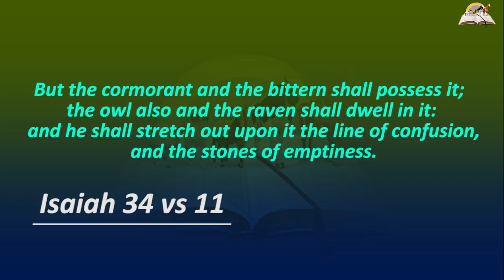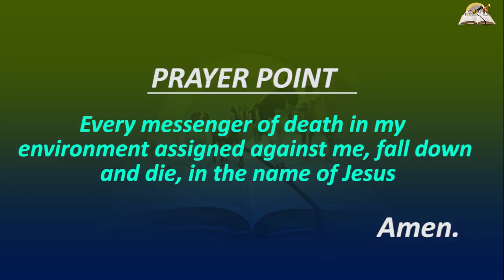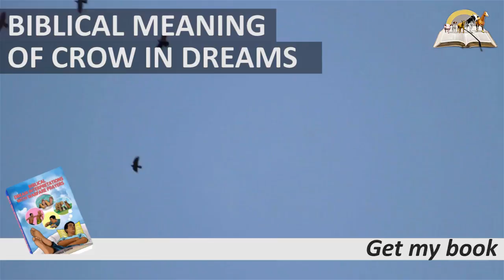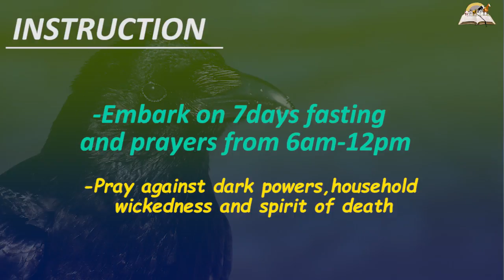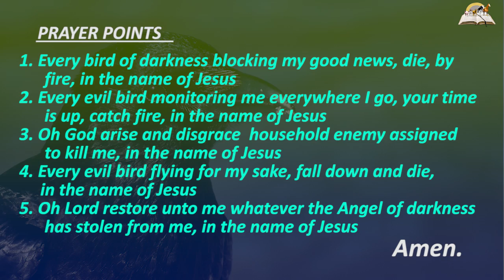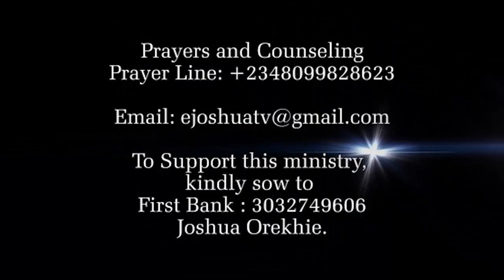Biblical Meaning of CROW in Dreams - Dreams About Crows (Raven)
Crow, vulture and owl (Raven) are not common birds that are usually seen every place like other birds. These birds operates at will in the forest or bush. But the moment you begin to see them around you or on your house roof or on tree around your house, know that they have a demonic mission to carryout against you or someone in the premises.

I have made a good 5 year comprehensive research about this bird (Crow) symbolism. I will write a book concerning this bird soon. Dream about crow may be a warning from God for you to be at alert. This dream could be a warning that you are backsliding as a Christian. On the negative side, crow symbolism refers to death, bad news, sorrow, sickness, struggle, bad news. If you are seeing crows flying means someone is planning to attack you or block your progress. Crow may come as a wicked person who wants to spoil your plans, or hear bad news about you.  If you want to know other dream meaning about crow, I will urge you to watch the video to the end. God bless you for watching!

Similar video

PRAYER POINTS

1. Every bird of darkness assigned to kill me, fall down and die, in Jesus name.
2. Every crow sent to sing sorrowful songs to me, catch fire, in Jesus name.
3. You evil birds sent to block my breakthrough, backfire, in Jesus name.
4. With God on my side, no evil bird shall succeed in their operation against me, in Jesus name.
5. Every bird from the graveyard sent to bring the message to bad news to me, go back to the senders, in Jesus name.
6. Every witchcraft bird flying for my sake, scatter, fall down and die, in Jesus name.
7. Any evil bird fashioned against my health, scatter by fire, in Jesus name.
8. Every power assigned to attack me at night hour, die by fire, in Jesus name.
9. Every bird from the coven assigned to make me sleep the sleep of death, die by thunder, in Jesus name.
10. Any power monitoring me in the day and night, Father, curse them to death, in Jesus name.